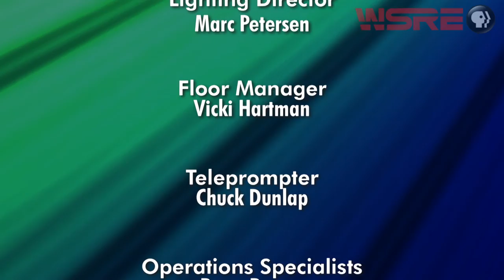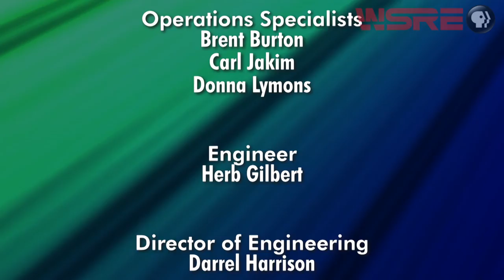February 2017 | Pensacola State Today | WSRE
On this edition of Pensacola State Today, Florida College System Chancellor Madeline Pumariega joins PSC President Dr. Ed Meadows and host Sherri Hemminghaus Weeks for an in-depth discussion of Florida’s colleges.